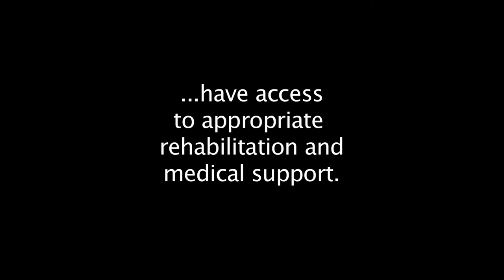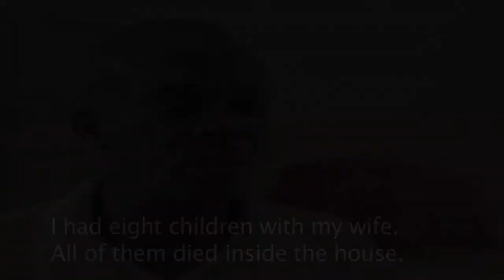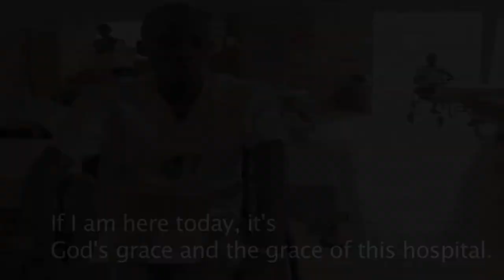The Dream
'The Dream' is a new campaign launched to bring Haiti's first Paralympic team to London 2012.  In doing so, 'The Dream' hopes to challenge stigma within Haiti, build long-term sports infrastructure for people with disabilities, and empower people with disabilities around the world.  If you'd like to find out more please